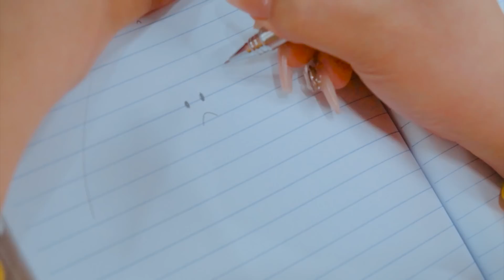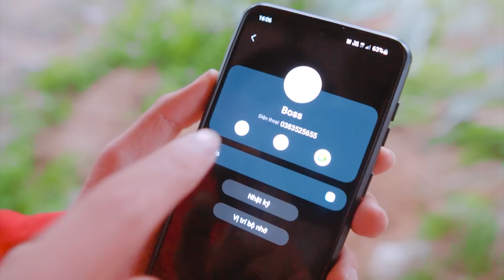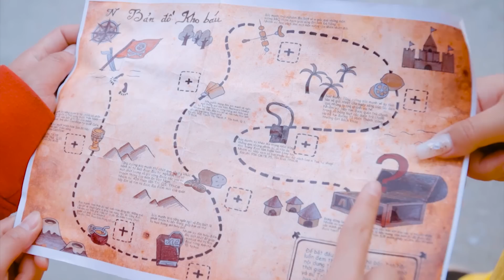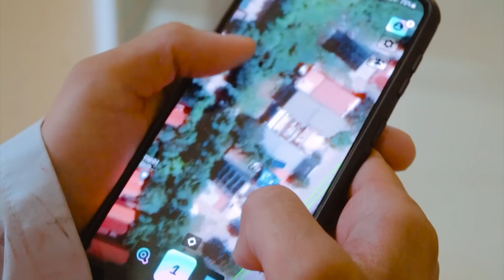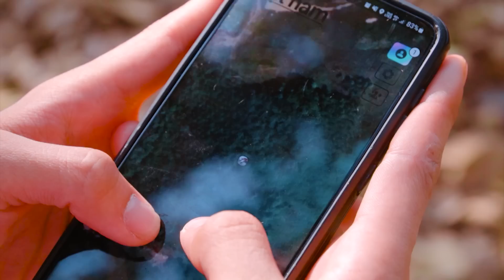Thank You Adopted Mom About Your Eyes || Funny Stories Baby Doll's Family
Welcome you guys to PIZ Family.

© The content copyright on the channel belongs to KIWI STUDIO
© Copyright KiwiStudio ☞ No Reup

Team  PIZ Family:
Manufacturer -Nguyen Linh
Director - Khoa Khoa , Viet Anh
Screenwriter - Minh Nhat
Audio Production - Picture Painting : Lan Anh
Actors: Huong Giang, Thanh Thuy, Hoang Long, Anh Kien...

# PIZ Family"